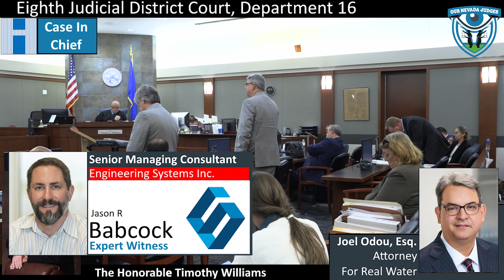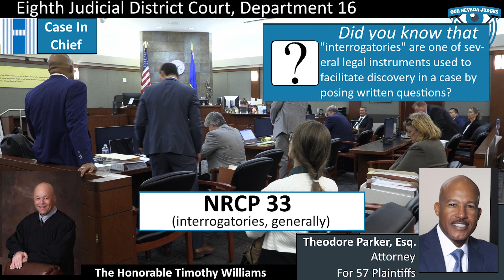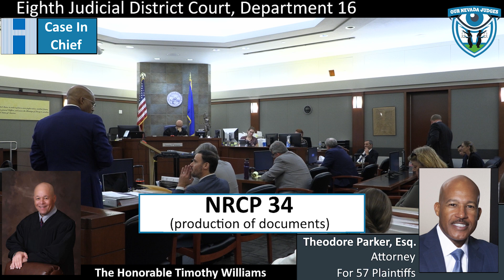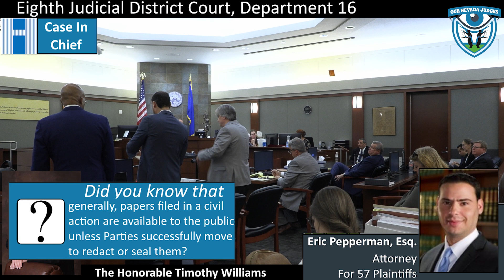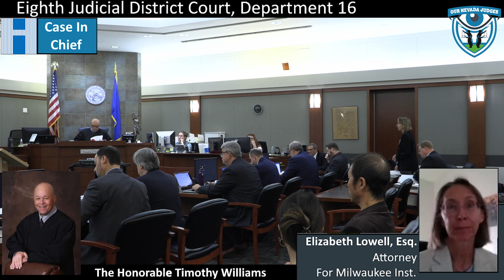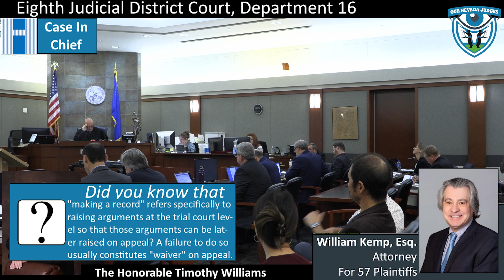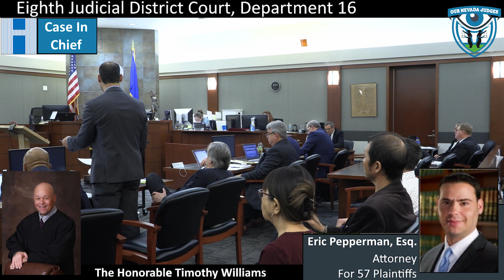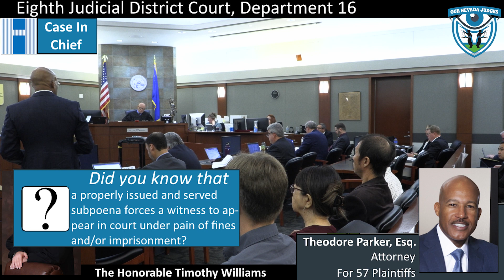Orion Gallagher vs Real Water, Part 1, October 2, 2023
The Honorable Timothy Williams, Eighth Judicial District Court, Department 16, presiding over a jury trial. Attorney Will Kemp, Eric Pepperman, and Theodore Parker on behalf of the Plaintiffs. Attorneys Joel Odou and Matt Kaufman on behalf of Real Water. Attorney Scott Rasmussen on behalf of Hanna Instruments. Attorneys Rob Robbins and Elizabeth Lowell on behalf of Milwaukee Instruments. Case No. A-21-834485-B.